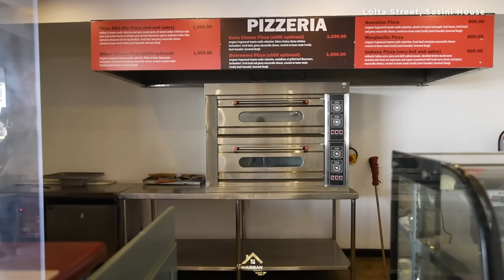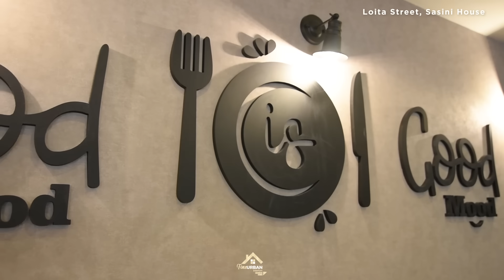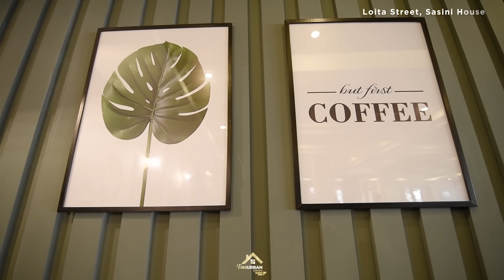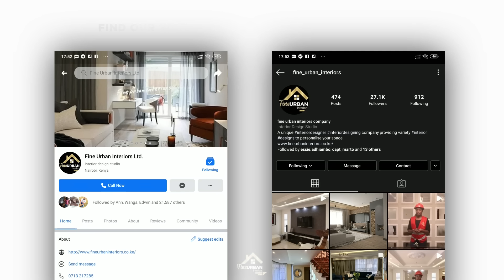Restaurant | Modern Restaurant Designs | Hotel Design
Attain the look of the most expensive restaurants in Kenya with Fine Urban Interiors. We specialize in creating luxurious and bespoke spaces tailored to your style from elegant finishes to innovative designs and functionality spaces.